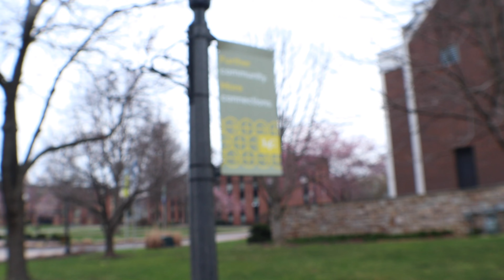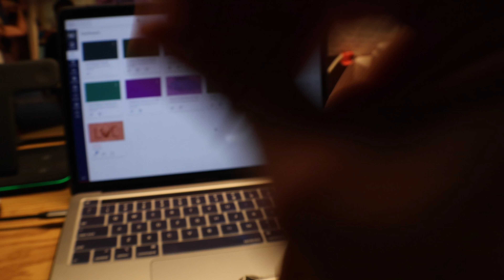Day in the Life of a D3 Athlete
This is what life is like as a division 3 college lacrosse player. Normally my days are busier, but I take you through what it is like to be in college!